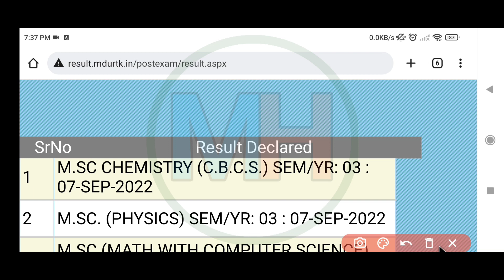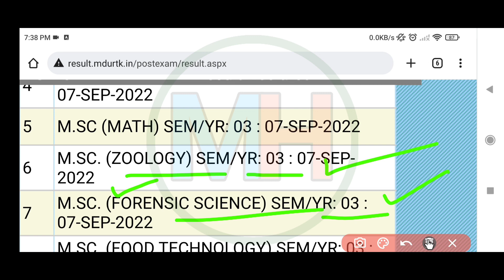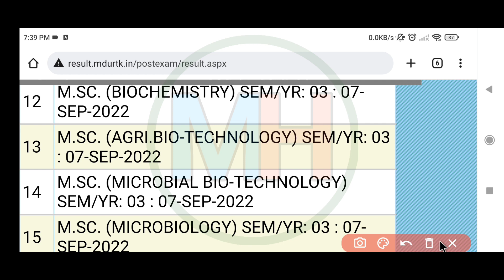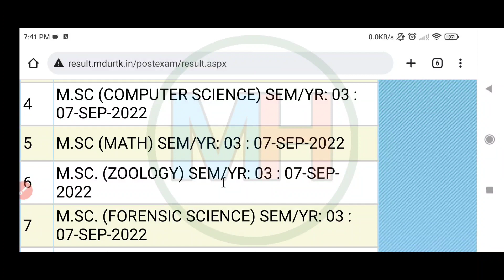Mdu Result 2022 | mdu latest result 2022 | mdu result update | mdu new result out